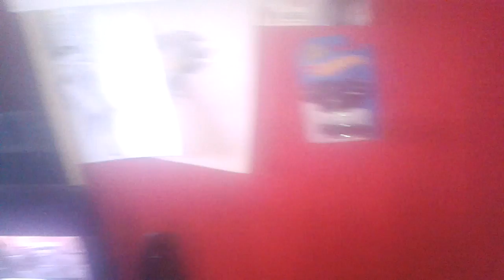nuevo aspecto de la wulycueva (maldito audio)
Hola gente como les va espero que bien, hoy vengo con este nuevo video que espero les guste si es así te invito a compartir el video y si te gusta la serie apóyala con un like, también puedes suscribirte te dejo mis redes sociales abajo nos vemos en una siguiente ocasión.